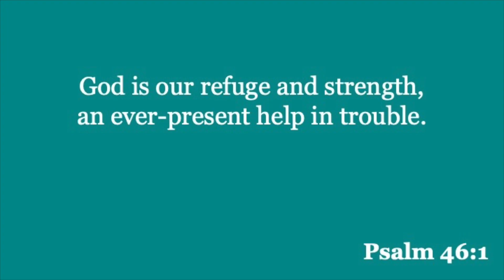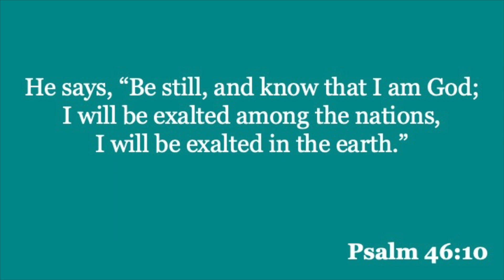Dive Into the Psalms - Ep. 4 "Psalm 46"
Brett and Marion discuss Psalm 46, found in Book 2 of the Psalms.